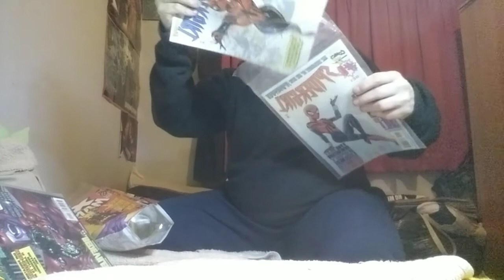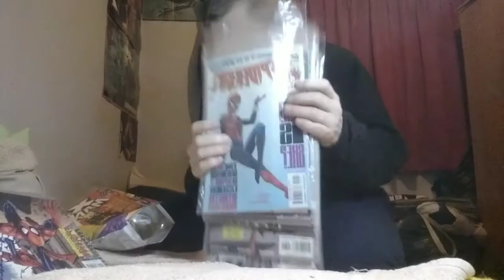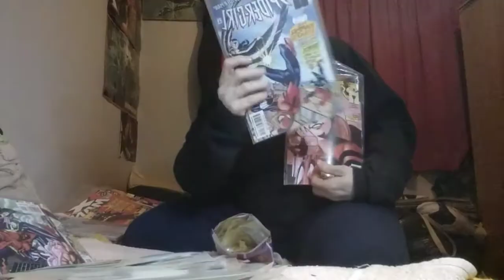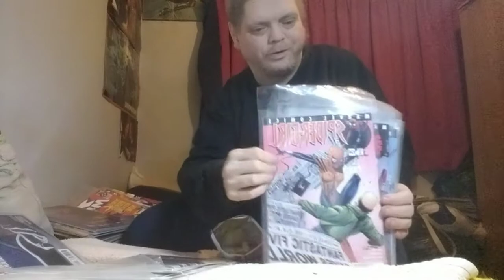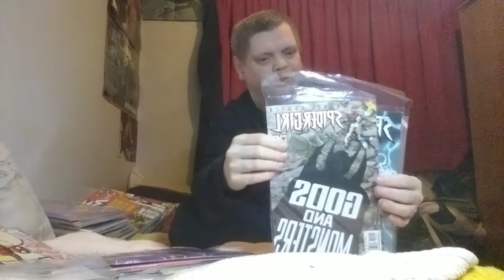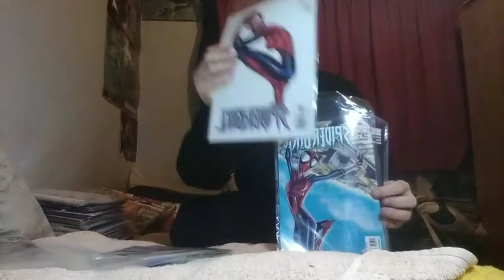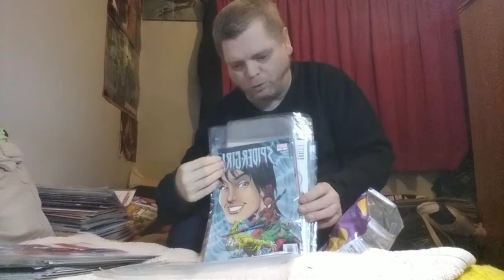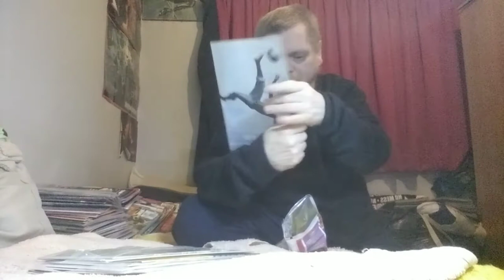you complete me - spider-girl by tom defalco and Ron frenz